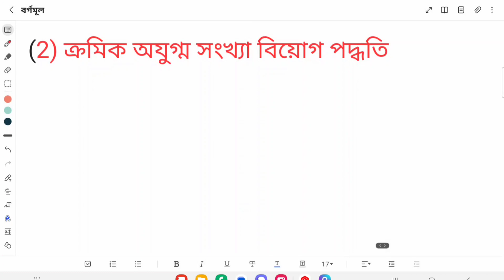বৰ্গ আৰু বৰ্গমূল৷ ৷ ৷ square and square root. . . part 3